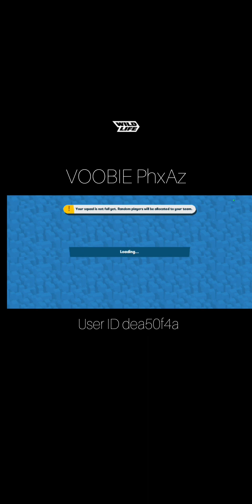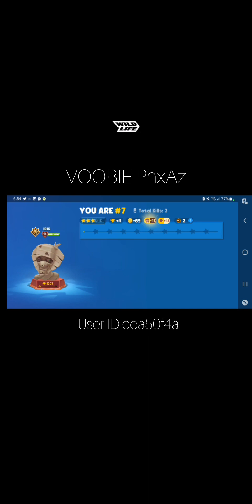VOOBIEPhxAz zooba zoobabattlearena zoobaking